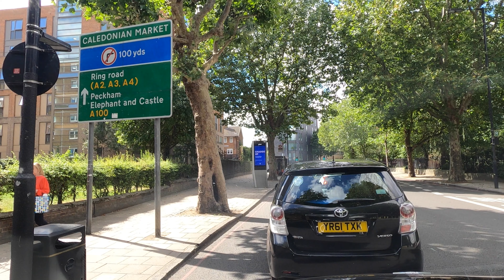Run 49 Shadwell Station E1 to The Oval SE11